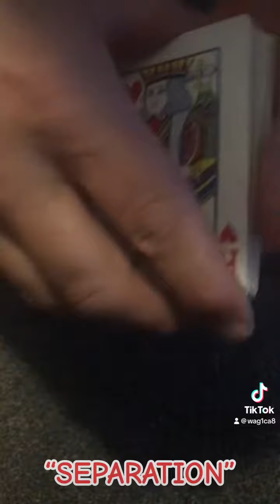The Magic Shuffler!!